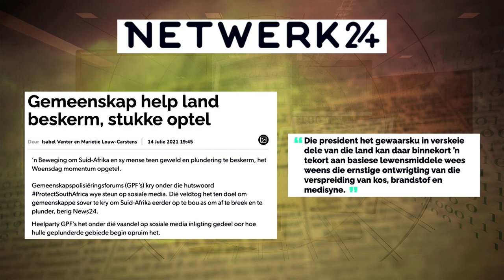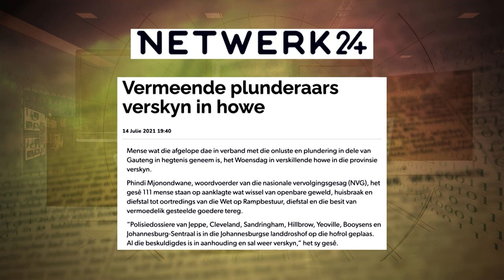Koerantbespreking | Andries Cornelissen - Joernalis | 15 Julie 2021